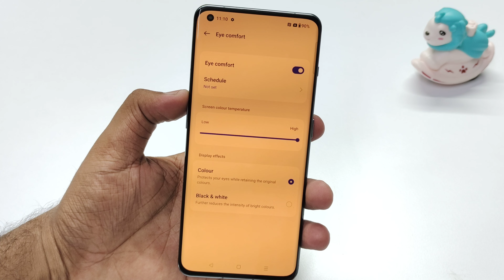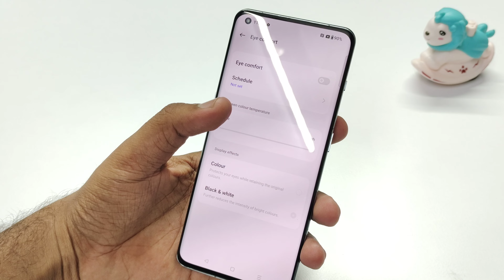OnePlus Me 11 Dark Mode Use Kaise Kare | How To Use Dark Mode In OnePlus 11 5G 2024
Technical Bits